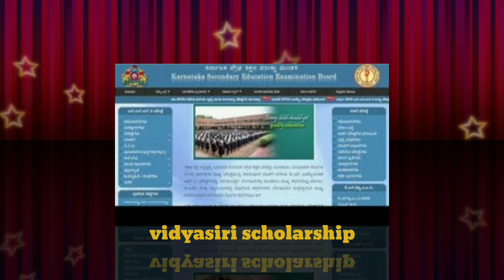Vidyasiri scholarship, after 10th /epaas scholarship detailed video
Vidyasiri scholarship/epaas scholarship detailed video